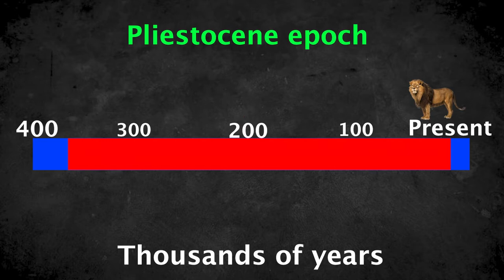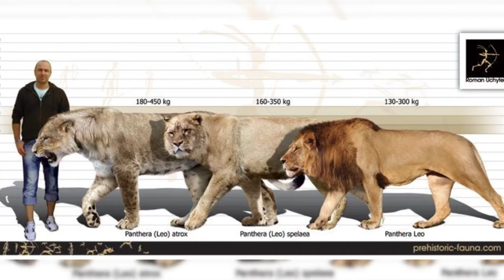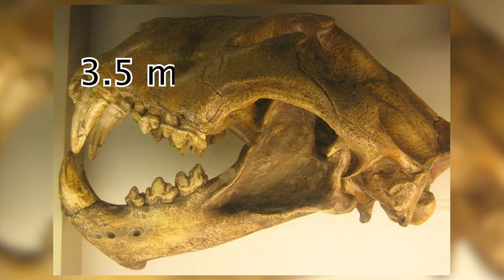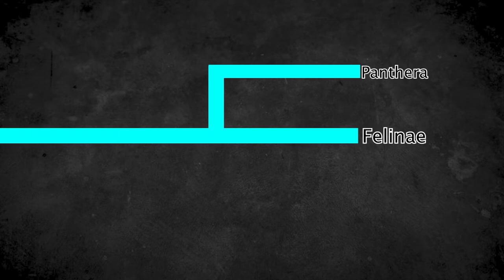North America's extinct lions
If you’re watching this video, You have probably heard of African lions, that inhabit open savanna environments. but did you know lions once lived on many other places around the world? During The ice ages that spanned from 2.6 million to 11 and a half thousand years ago, lions were not just restricted to Africa. Throughout this time period they inhabited Europe, Asia, and North America, giving them one of the largest ranges of any mammal! The lions that lived in North America were unsurprisingly called American lions or Panthera Atrox. In this video, we explore the biology of this fascinating ferocious animal.